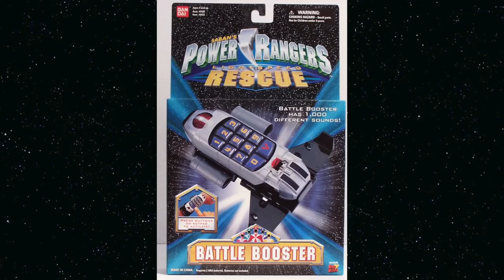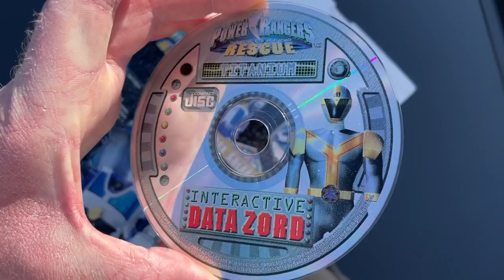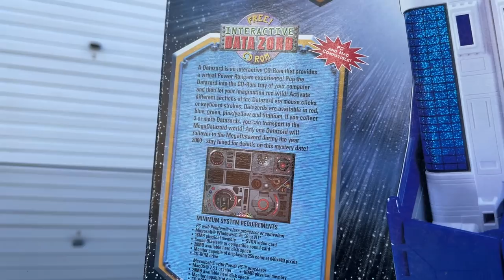Deluxe Max Solarzord 2000 Toy Review (Power Rangers Lightspeed Rescue Season 8)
The Sixth Ranger Zord of the season for their American exclusive Titanium Ranger, Ryan's Max Solarzord brings us two new ways to combine with our existing megazords.

I don't love this one's zord or warrior mode, but the Lightspeed Solarzord combo is one of my all-time favourites.

Teleport along the video:
00:00 Intro
00:42 Toy History
02:04 The Design
03:43 Differences from the original?
04:35 What's bad about it?
08:23 What's good about it?

A lot of you have been curious about the CD-ROM included with the Zord. Check out this YouTuber's demo of the Pink/Yellow Data Zord CD Rom

Where to buy them

At the moment whether you want 1999 DX LinerBoy from Kyukyu Sentai GoGoFive, or the 2000 Deluxe Max Solarzord from Power Rangers Lightspeed Rescue, you'll need to look online or at cons for either a 2nd hand or (expensive) mint in box version. Good luck!

Most of the toy images used within this video are my own and can be found at:

Music